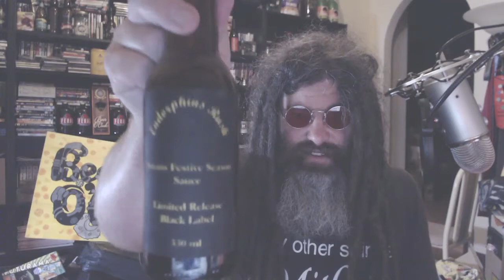Satan’s Festive Season Sauce (2017 Black Label) - Endorphins Rush - Slosh's Sauces #108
Welcome back to Slosh's Sauces for Season Three (2017) and as always it is time for another sauce review ... this week Slosh tries Satan’s Festive Season Sauce – Limited Release Black Label (Small Batch 2017 Edition) from Endorphins Rush … and there be magic here …

This is fantastic beyond words … it is like the essence of Christmas and all the joy that comes with it in a bottle … chunky and full of cherries …  chock full of chilli … brandy … cherries … and just joy … this is full of joy … this would make you smile in the middle of an apocalypse … 2017 is off to a great start already … seriously if there is any left and you do not buy this you have missed out … this is one of the best and most unique and amazing things I have ever had in my mouth!

Heat 6/10 - Taste 10/10 (this is magic … this is Christmas in a bottle!)

HERE THERE BE LINKS!

Join the Beer O' Clock with Slosh & Buuz Facebook group

As always thanks for watching ... if you enjoy what you see please like and subscribe as it really helps me out ... follow me on Twitter and Facebook and Google+ ... and all that social networking jazz!

And if you want to send us anything you can send us mail at
Kardinya, Western Australia
Australia 6163

Slosh